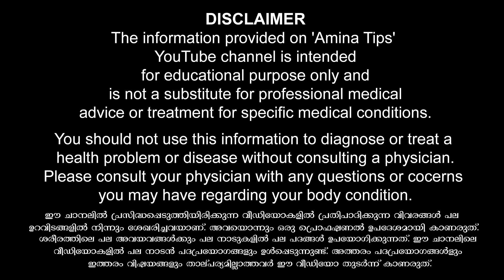രഹസ്യാവയവത്തിന്റെ smell കാരണം വ,ദനസുരതം ചെയ്യാത്തവർക്ക് സന്തോഷവാർത്ത / educational purpose